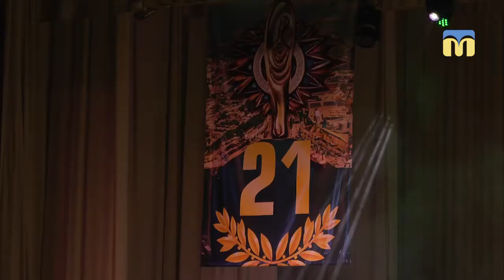У Миколаєві оголосили переможців щорічної програми “Городянин року”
У Миколаєві на сцені обласного Палацу культури оголосили переможців щорічної програми “Городянин року”. Церемонія нагородження кращих містян відбулась вже у двадцять перше.